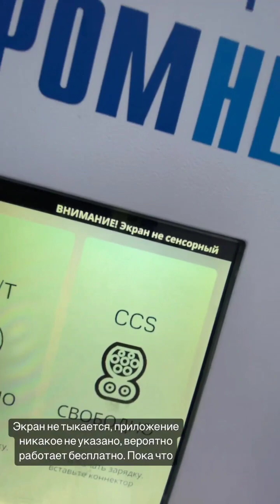Пётр Мовчан (Instagram stories от 6.01.23)